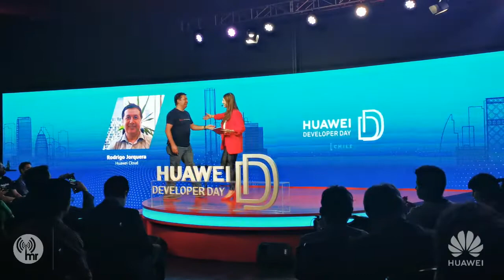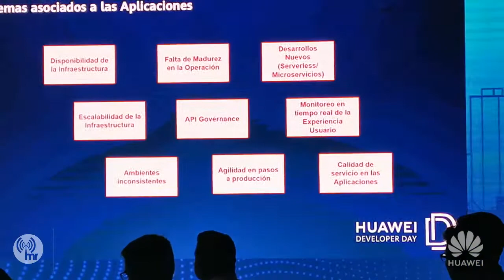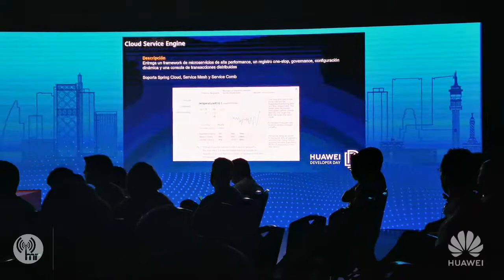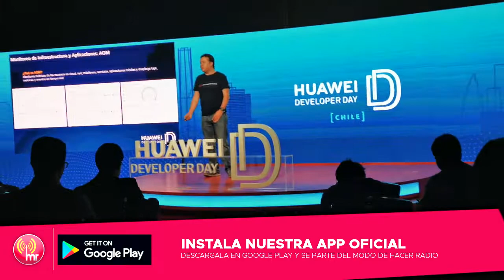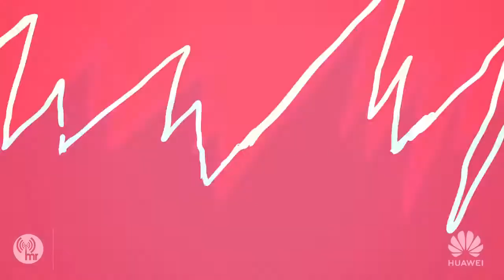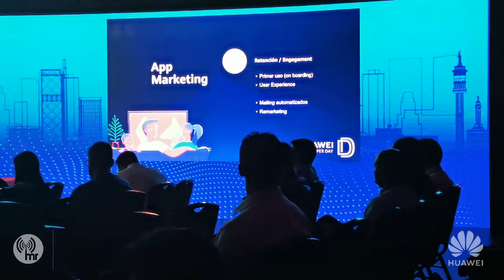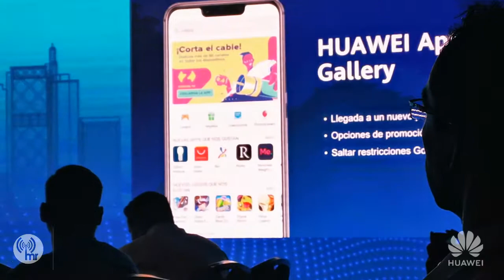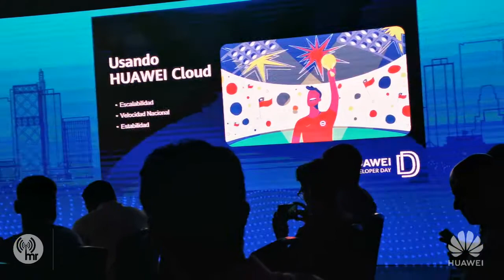Huawei Developer Day 2019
Modoradio llegó a CentroParque para una nueva sesión de HuaweiDeveloperDay que por primera vez llega a nuestro país, donde Huawei se abre a los desarrolladores chilenos a ser parte de su ecosistema global. Dentro de esta charla se habló sobre Huawei Cloud que permite a quienes desarrollan aplicaciones, una buena manera de afrontar los múltiples desafíos de negocio.